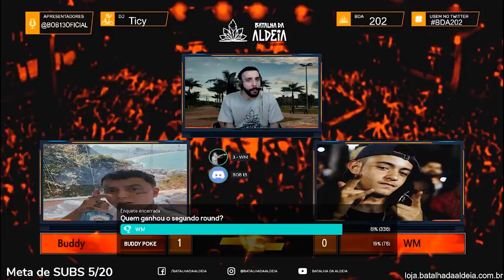Buddy Poke x WM | GRANDE FINAL | 202ª Batalha da Aldeia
Salve galera, devido a limitação de grandes públicos e aglomerações realizamos a edição 202 pelo nosso canal da Twitch que já conta com 230 mil seguidores. Essa edição foi muito especial para nossa organização, e em breve completaremos 4 anos de existência, muito obrigado a cada um que fez parte dessa história.